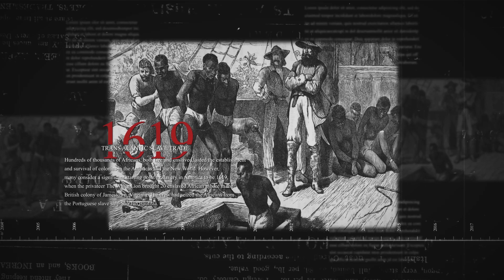Time of Jacobs Trouble Black History Timeline